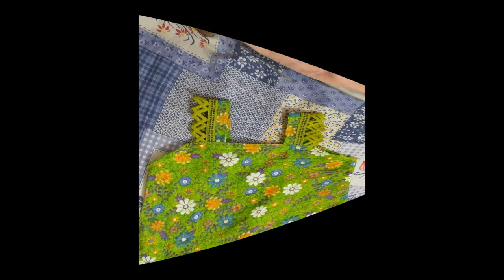baby girl frock design 2021 | Eid dress design 2021 | summer dress for baby girl 2021 | F.K Ideas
baby girl frock design 2021 |  baby girl dress design 2021 | summer dress for baby girl 2021
baby girl frock design 2020 |  baby girl dress design 2020 | summer dress for baby girl 2020
designing
baby frock designs
frock ka design
baby dress design 2017 summer